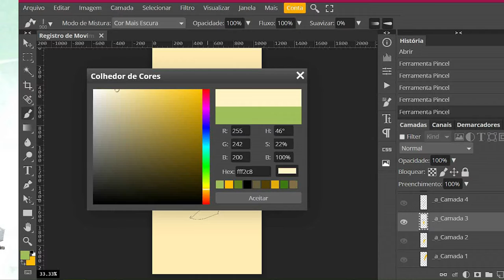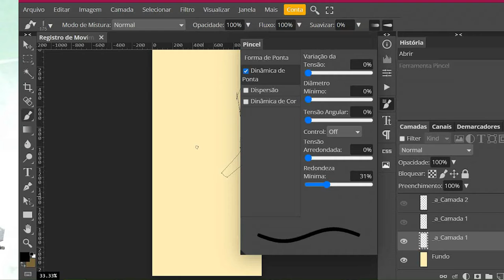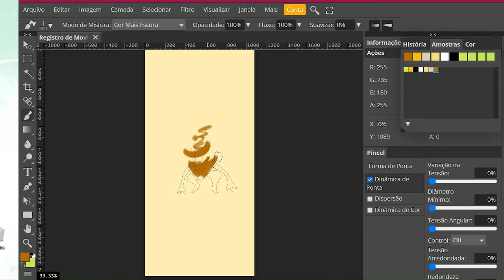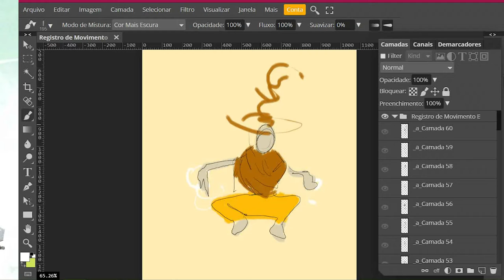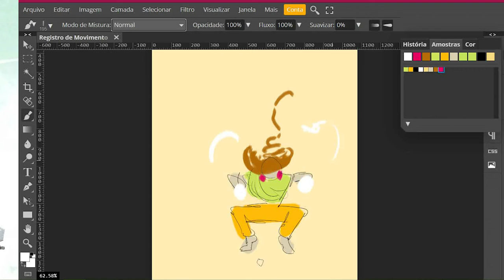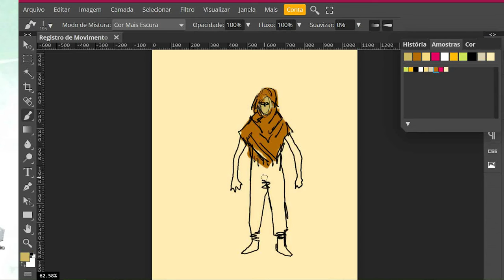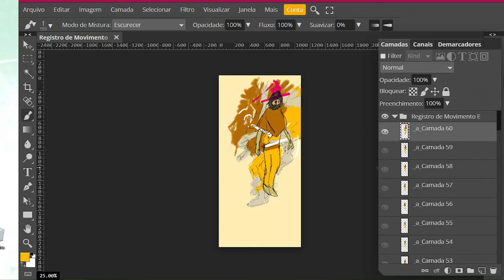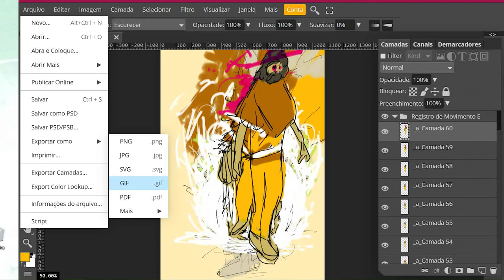Colorização por Frames- Rotoscopia IV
Da série